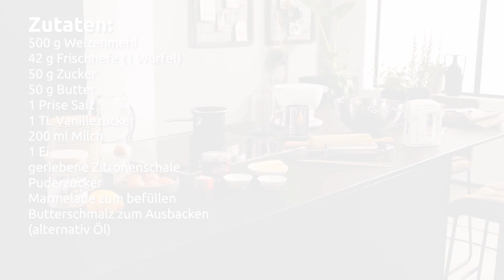Trends für Interliving: Leckere Miniberliner selbstgemacht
Zutaten für die leckeren Miniberliner:
- 500gr Weizenmehl
- 42gr Frischhefe (1Würfel)
- 50gr Zucker
- 50gr Butter
- 1 Prise Salz
- 1 TL Vanillezucker
- 200 ml Milch
- 1 Ei
- Geriebene Zitronenschale
- Puderzucker
- Marmelade für die Füllung
- Butterschmalz oder Öl zum Ausbacken

1. Das Mehl in eine Schüssel geben und eine Mulde hineindrücken, um die Hefe hineinbröckeln.
2. Hefe im Mehl mit etwas lauwarmer Milch und einem Teelöffel Zucker verrühren und die Masse für 15 Minuten ruhen lassen.
3. Die restliche Milch, den restlichen Zucker, Salz, Zitronenschale, Vanillezucker, die Butter und das Ei hinzugeben und alles zu einem geschmeidigen Teig kneten.
4. Den Teig an einem warmen Ort abgedeckt für etwa 1 Stunde in Ruhe gehen lassen.
5. Den Teig ausrollen und steche runde Formen ausstechen. Lasse sie nochmal für 15 Minuten gehen.
6. In der Zwischenzeit das Fett (Schmalz oder Öl) im Kochtopf erhitzen. Das Öl sollte nicht zu heiß sein, damit die Berliner nicht zu dunkel werden. Die richtige Temperatur hat es erreicht, wenn ein Holzstäbchen hinein gehalten werden kann und dabei Bläschen aufsteigen.
7. Die Teigkreise dann portionsweise im heißen Fett ausbacken - dabei erhalten sie ihre typische Berliner-Form. Immer nur so viele Berliner gleichzeitig in den Topf geben, sodass sie sich nicht berühren.
8. Anschließend auf einer großen Platte mit Küchenpapier abkühlen und abtropfen lassen.
9. Eine Gebäckspritze oder einen Spritzbeutel mit Marmelade befüllen und in die Berliner spritzen.
10. Zum Schluss die Berliner noch zart mit Puderzucker bestreuen.